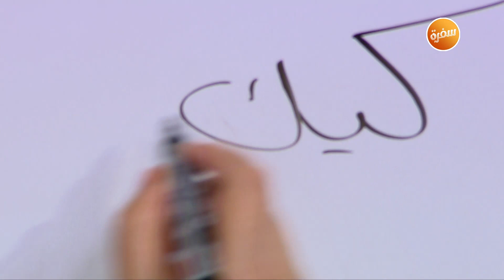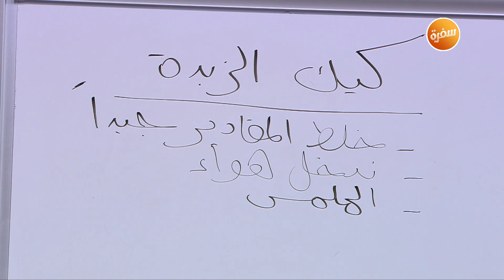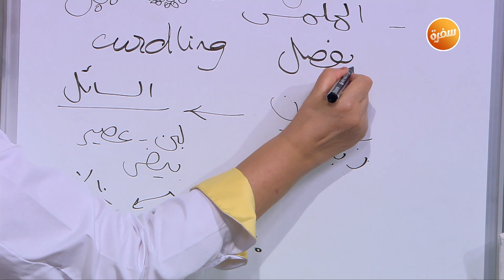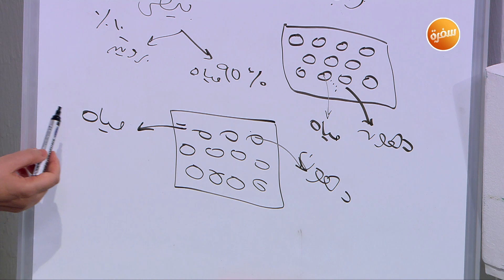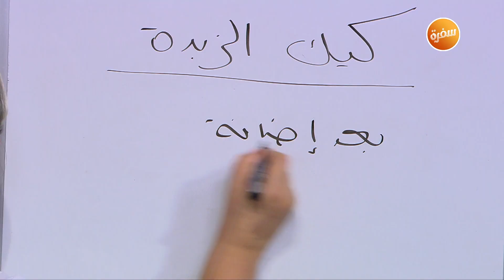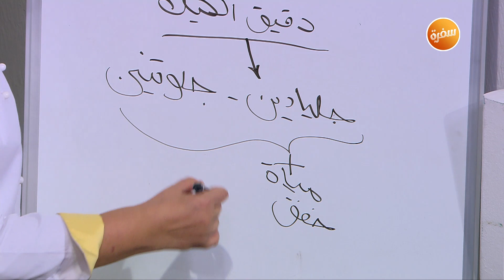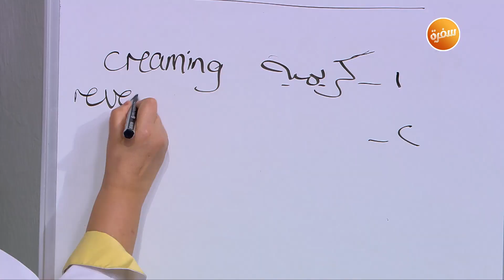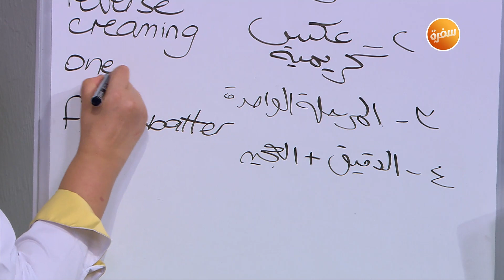باوند كيك | زي السكر | حلقة كاملة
طريقة عمل باوند كيك  مع نرمين هنو في زي السكر | 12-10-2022